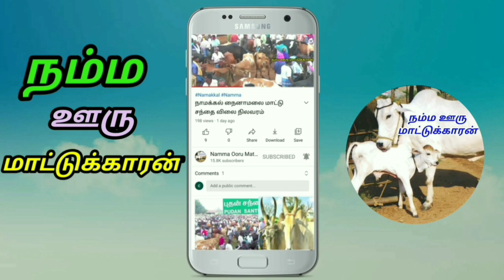காரிமங்களம் மாட்டு சந்தையில் கறவை மாடுகளின் விலை நிலவரம்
KarimankalamCowMarket#. காரிமங்களம் மாட்டு சந்தை வாரம் தோறும் செவ்வாய் கிழமை கலை6மணியில் இருந்து10மணி வரை கூடுகிறது இங்கு வளர்ப்பு மாடுகள் மற்றும் ஆடுகள் மற்றும் கோழிகள் என அனைத்தும் ஒரே நாள் கூடுகிறது தேவைப்படுவோர் வாங்கி செல்லலாம். Namma Ooru Mattukaran; கால்நடைகளை விளம்பரம் செய்ய ; 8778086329